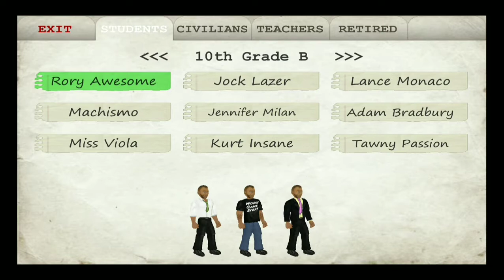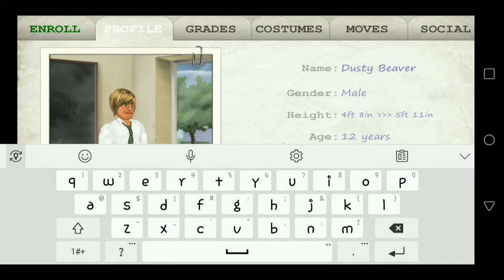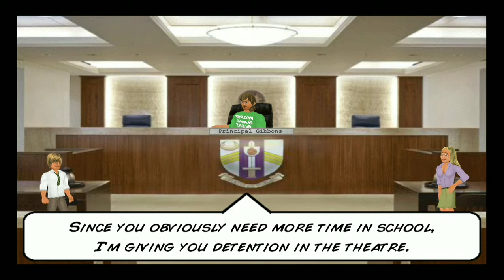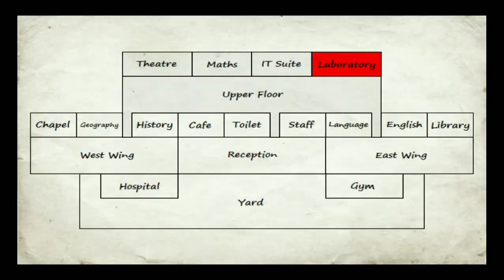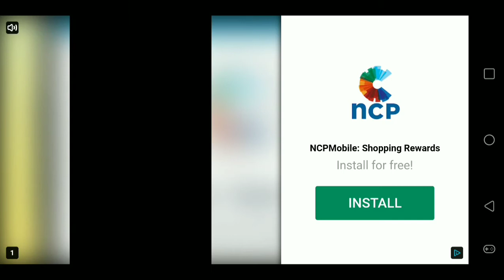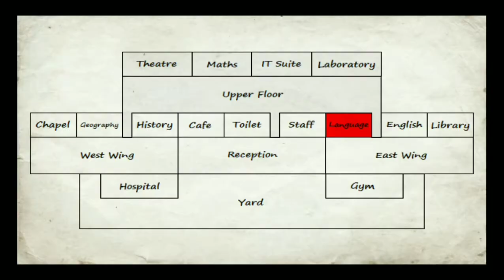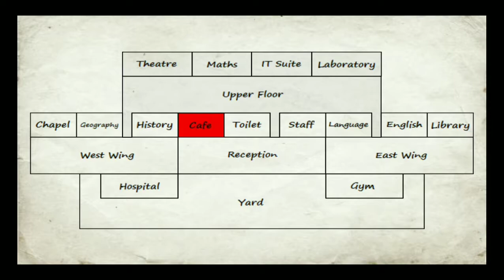Hard time school. Lets play